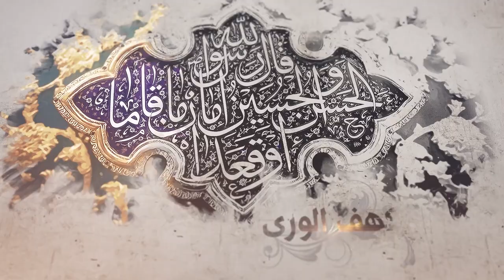54- شرح أصول الكافي - باب أن الأئمة عليهم السلام ولاة أمر الله ...- الحديث 5و6 - السيد جعفر الشيرازي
«باب أنّ الأئمة عليهم السلام ولاة أمر الله وخزنة علمه - الحديث 5 و 6»